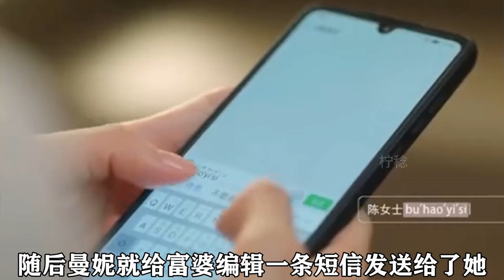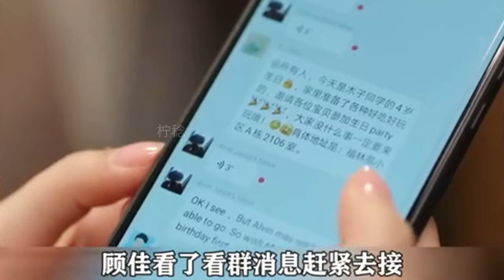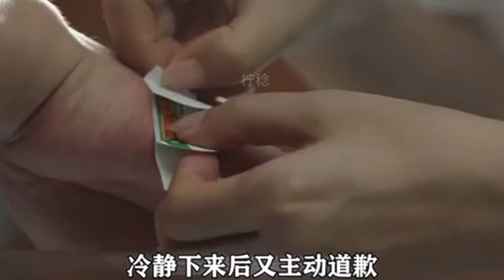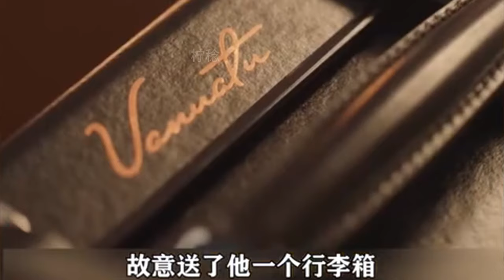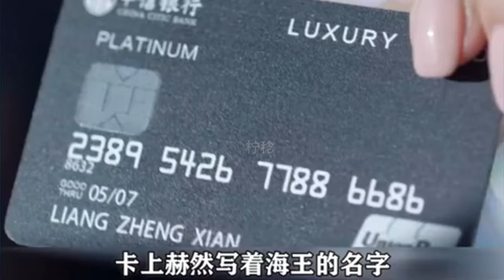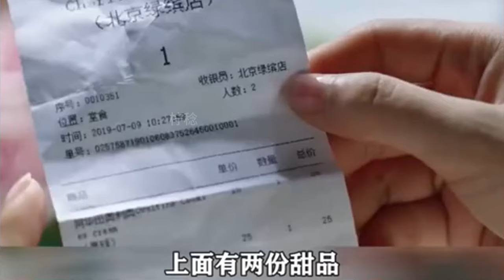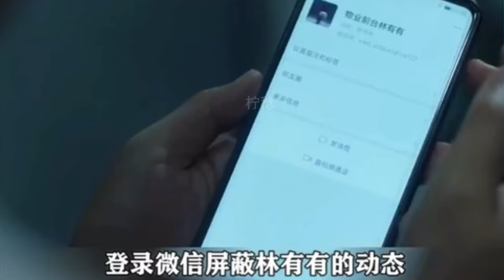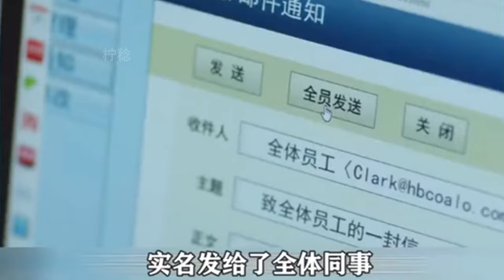一口氣看完《三十而已》！ 全職媽媽為了自閉症兒子給人當丫鬟，只為上國際幼兒園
顧佳是令人艷羨慕的金字塔上層，她把老公從煙火編程師打造成了“許總”，也把自己打造成了里外一把手的全職太太。 然而當這個家有了入侵者，顧佳沒有逃避。 王漫妮則是特立獨行的叛逆者，深信自己既有顏值又有腦子，永遠值得更好的，然而她也有自己的煩惱。 鐘曉芹是標準化的大多數，嫁給事業單位鐵飯碗的老公，自己保有一份普通工作，安心做一個平凡妻子，卻因寫作愛好偶然賣出高價版權，夫妻的經濟地位和社會地位一夜之間發生 倒置，女強男弱的婚姻瞬間失去了平衡。